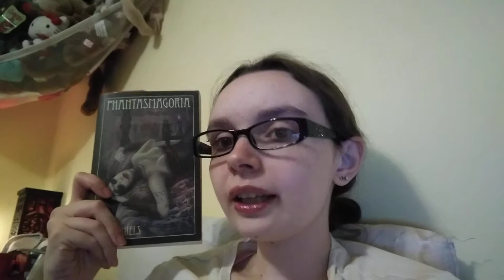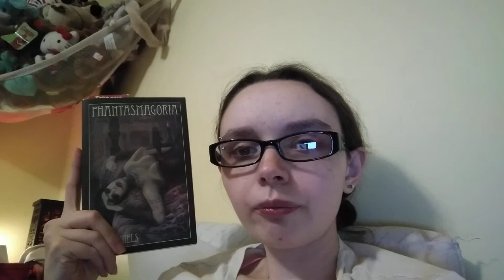Phantasmagoria book discussion (DNF)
Phantasmagoria
by Ian Daniels
(came with The Tarot of Vampyres)